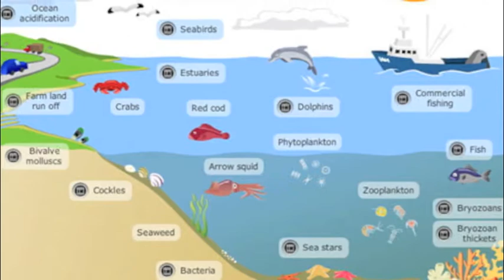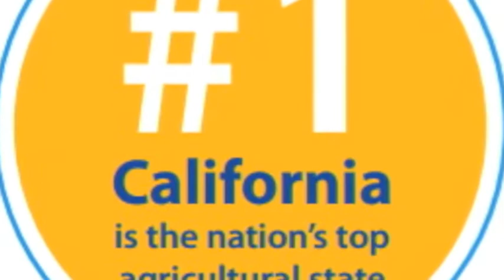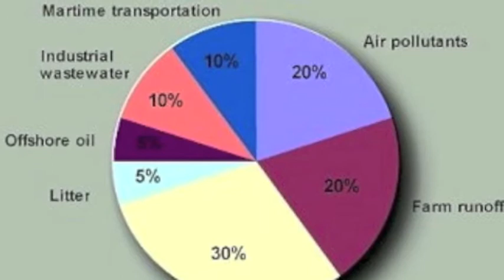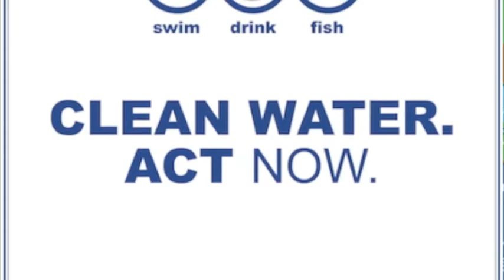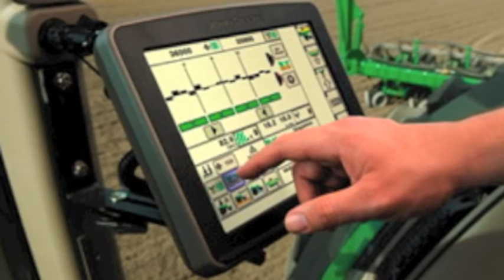Agricultural Runoff Effects on Marine Life